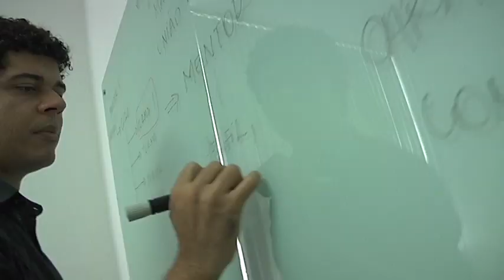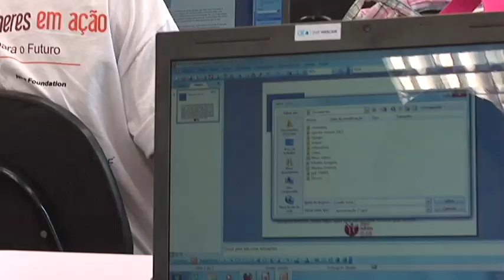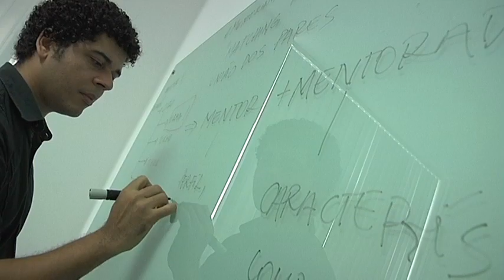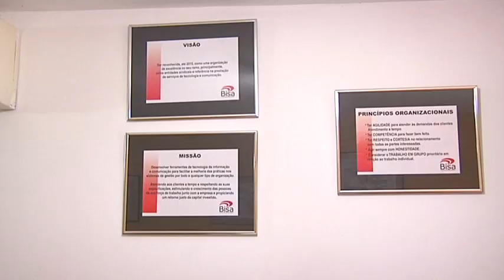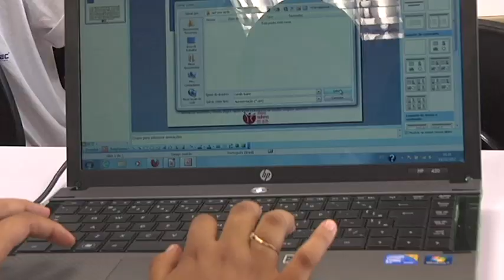Jovens Mulheres em Ação - ADE Brasil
Programa 04
Quadro "Dá Certo" com o programa Jovens Mulheres em Ação - ADE Brasil.